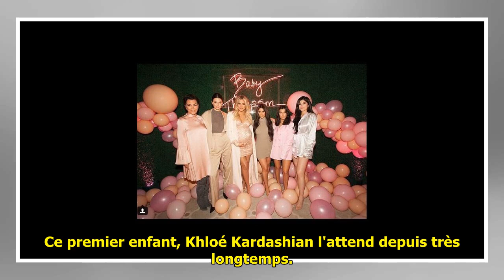Khloé Kardashian enceinte : Babyshower magique, Kylie Jenner retrouve la ligne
Khloé Kardashian enceinte : Babyshower magique, Kylie Jenner retrouve la ligne . Ce premier enfant, Khloé Kardashian l'attend depuis très longtemps. Comblée de voir son rêve de devenir maman prochainement exaucé, la starlette américaine de 33 ans a célébré l'arrivée de son bébé en... ...